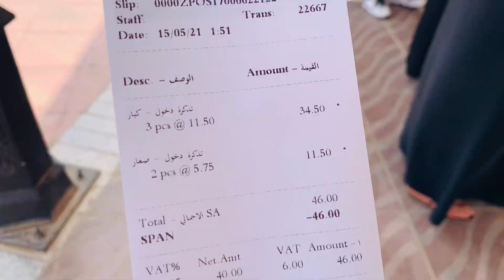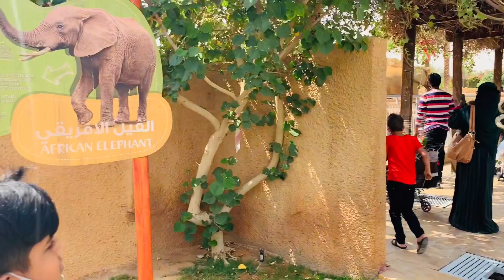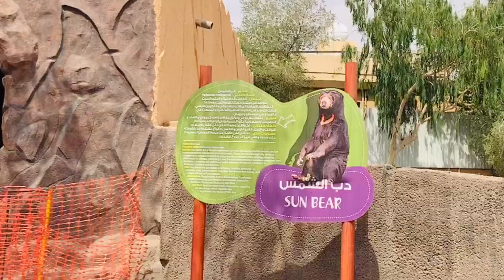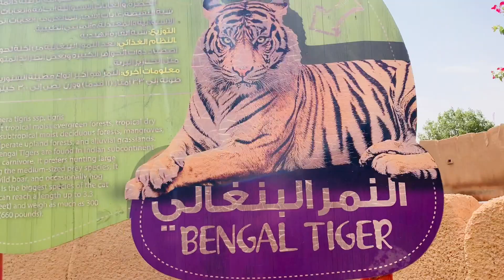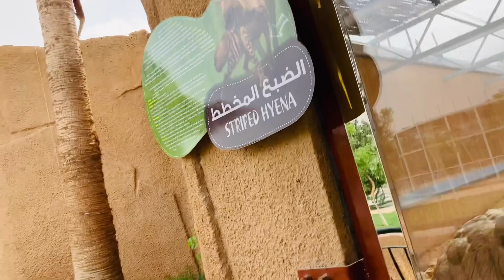സൗദിയിലെ ഏറ്റവും വലിയ ZOO|The Biggest Zoo In Saudi Arabia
Achupathu vlogs
Eid trip to Riyadh from Dammam.